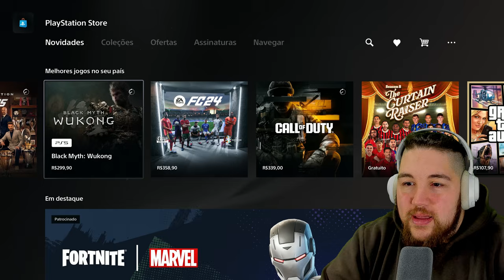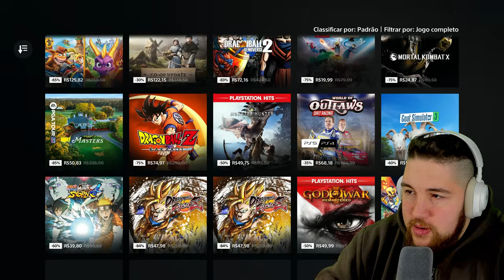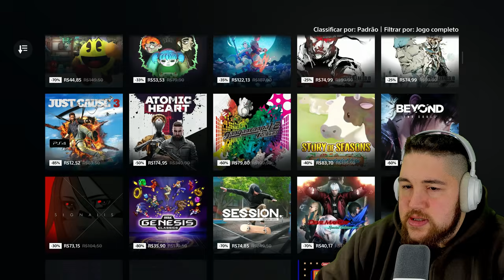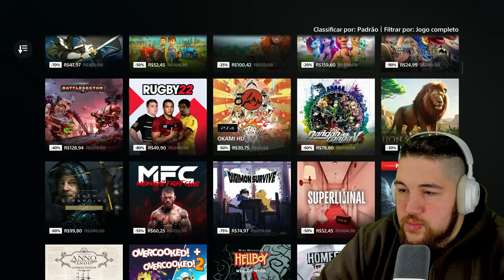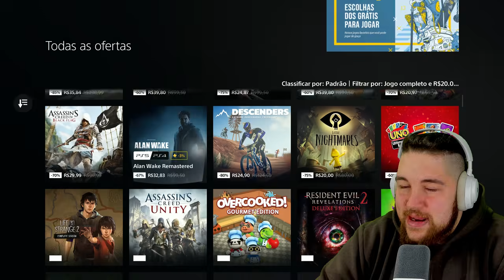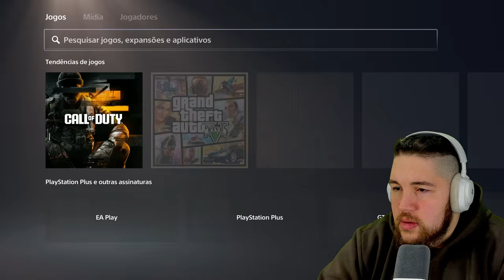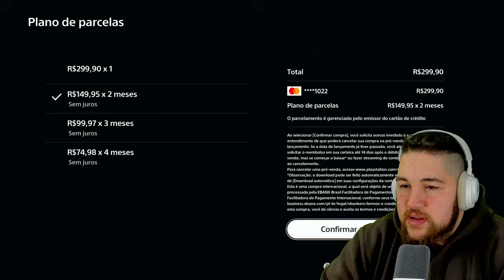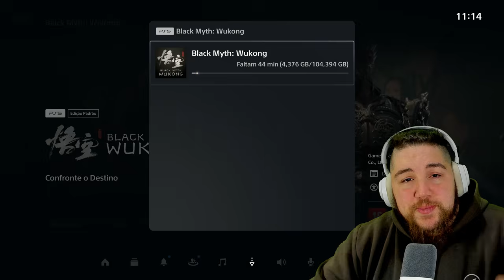conferindo as PROMOÇÕES da PSN e COMPRANDO BLACK MYTH WUKONG e MOSTRANDO o PARCELAMENTO de JOGOS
conferindo as promoções da psn store ofertas imperdiveis, ofertas de agosto e comprando black myth wukong e demonstrando como funciona o parcelamento de jogos na PSN, tem juros ? em quantas vezes é possivel fazer ? confira tudo aqui

► Doação por PIX (sem alerta na live)

♦ Ouça nosso Podcast no Amazon Music, Spotify, Google Podcast e muito mais

♦ ENEBA - Jogos baratos para Xbox e PC (codigos 25 digitos)

black myth wukong psn store
comprar black myth wukong
conferindo a promoção da psn store
conferindo as ofertas da psn
ofertas psn
psn store ofertas
ps5 ofertas
black myth wukong
conferindo as promoções
playstation store
ps5
playstation 5
parcelamento de jogos na psn
como parcelar jogos no ps5
como alugar jogos
como parcelar jogos na psn
tem juros na psn ?
mitogouken
mito gouken